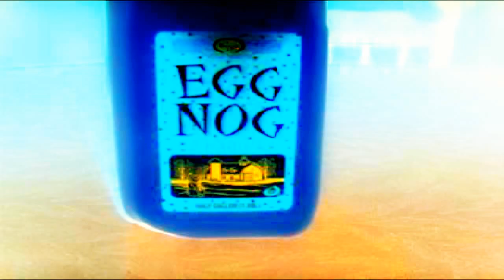LETS DRINK SOME EGGNOG YOU CRAZY MOTHERFUCKER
loop not made by me.